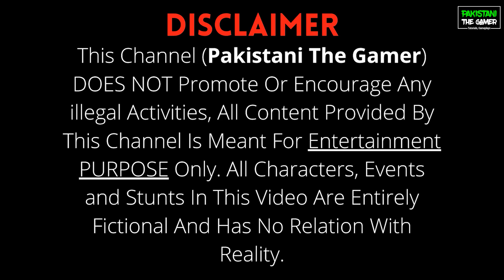GTA 5 Pakistan | Micheal's Dad Arrives in Los Santos | Toyota Land Cruiser VXR | Urdu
In this Video Micheal's Dad Arrives in Los Santos Micheal Went To Los Santos International Airport

My PC
Dell Optiplex 3020 SSF
Processor: Intel Core i7-4790K
Graphics: MSI Geforce  GTX 1050Ti
RAM: 16 GB ELITE PLUS
Steering Wheel:  Logitech G27